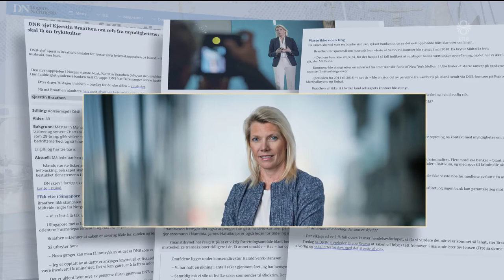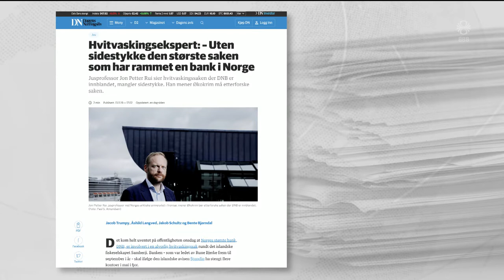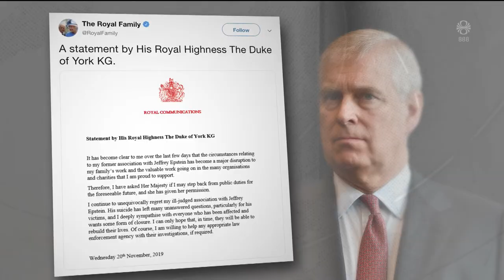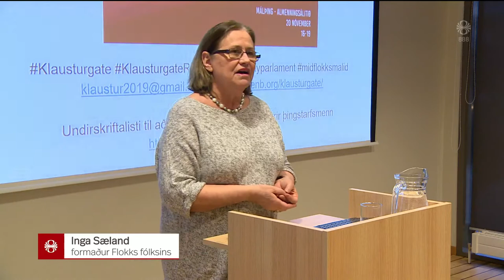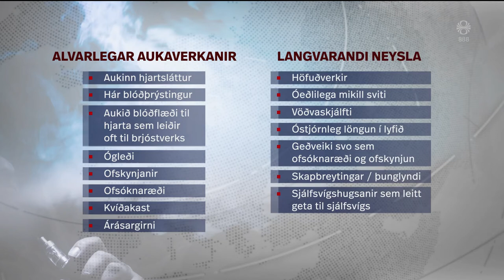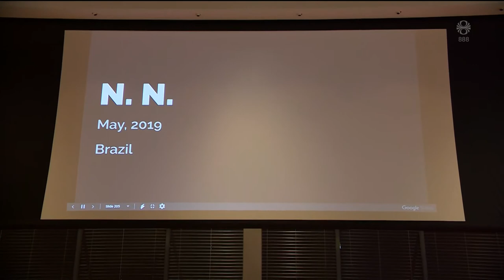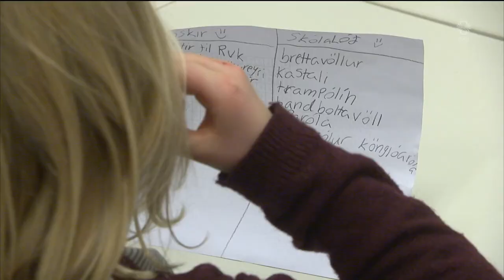Fréttir - 20. nóv 2019